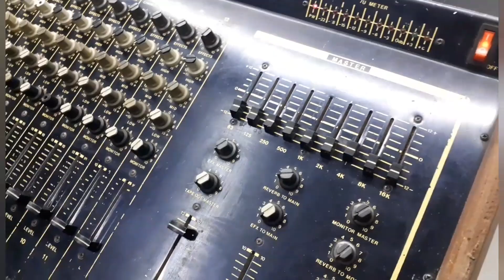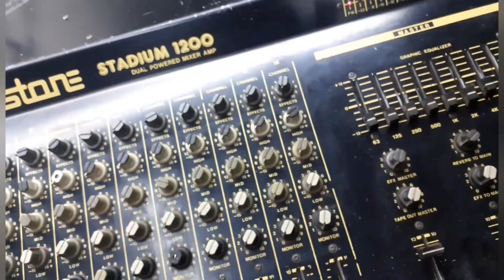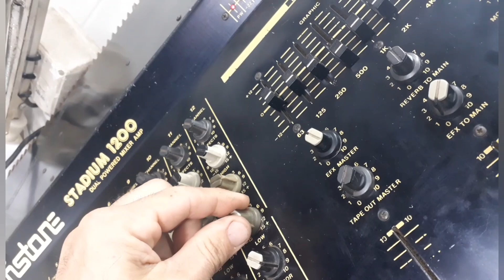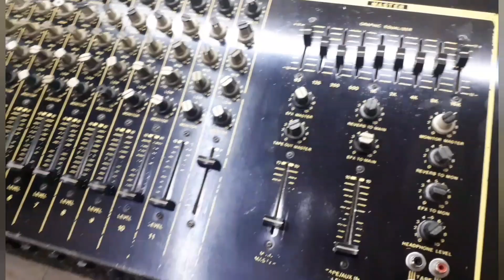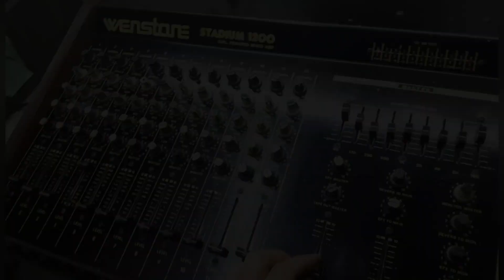wenstone stadium 1200 ¡Grandiosa!